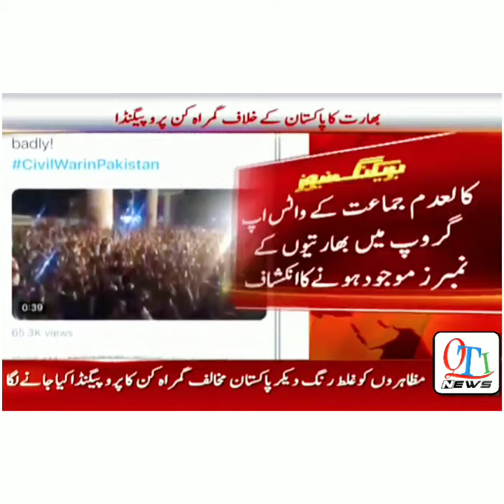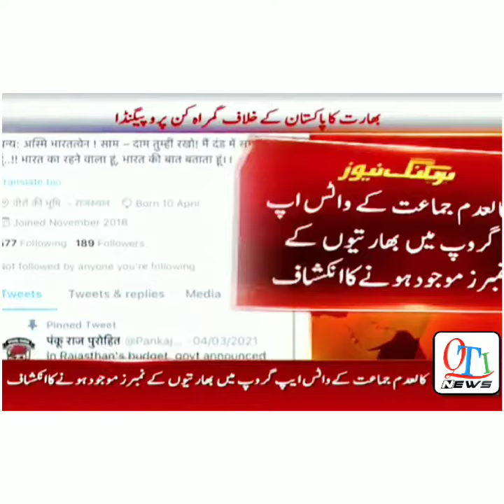India's Misleading Propaganda Against Pakistan